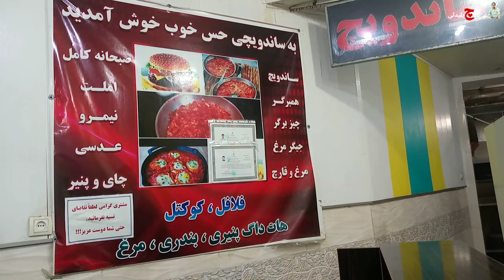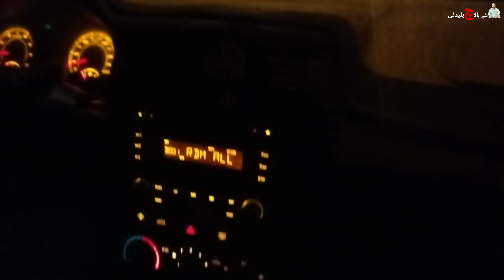Iran vlog 1